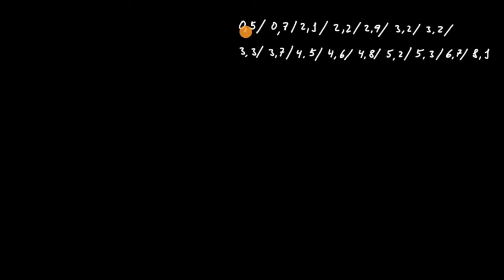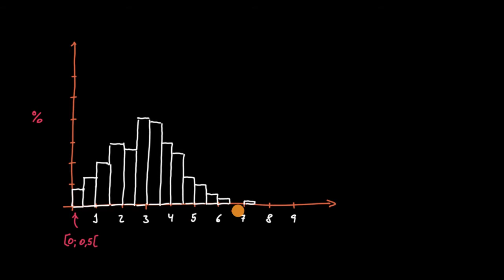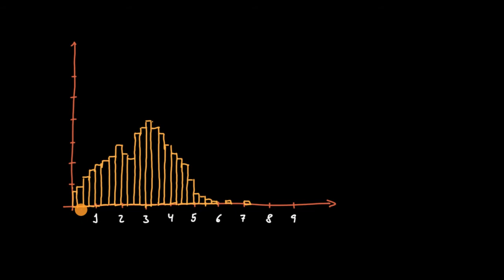Curvas de densidade de probabilidade - Khan Academy em português (MACS 11.º ano)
Vídeo original: Density Curves